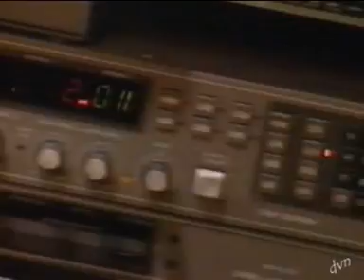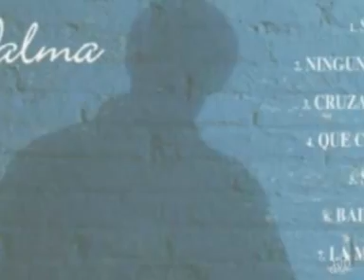Cruzando tu frontera.Sergio Dalma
Incluida en "Sólo para ti", 1993